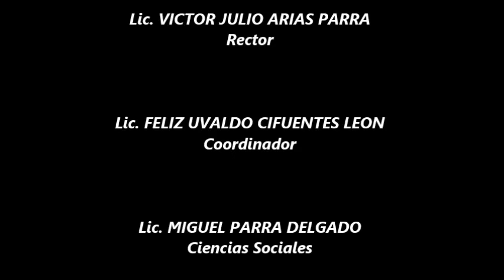INDENAJE - VII DEBATE DE CANDIDATOS A PERSONERIA Y CONTRALORIA ESTUDIANTIL 2019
VII DEBATE DE CANDIDATOS A PERSONERIA Y CONTRALORIA ESTUDIANTIL DE LA IED JERUSALEN CUNDINAMARCA 2019